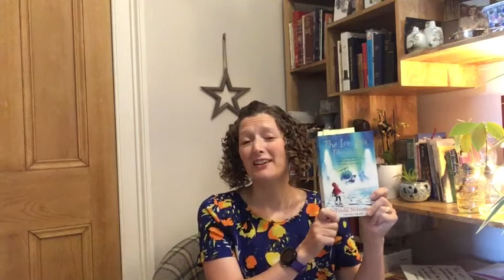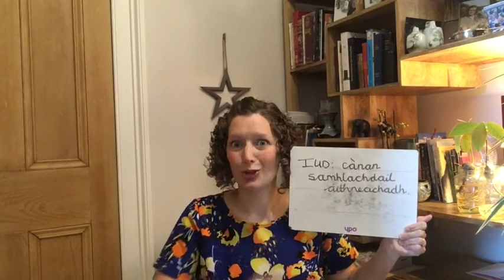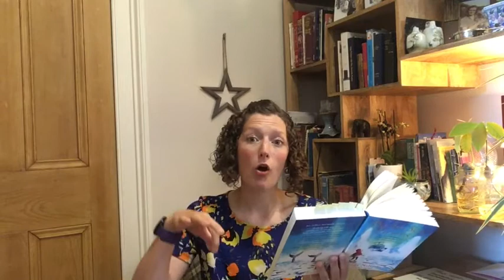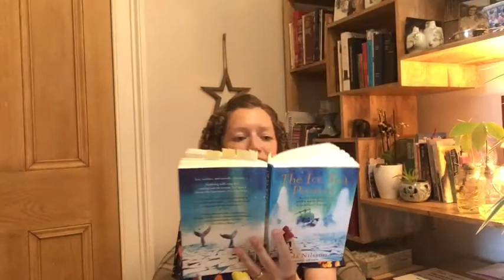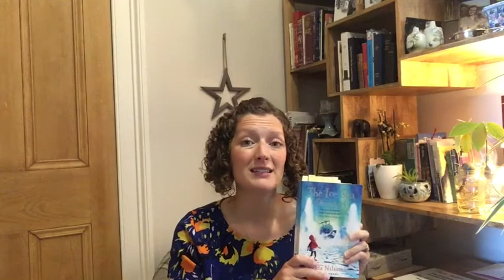The Ice Sea Pirates Caibideilean 31-35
Leasan air an nobhail study againn - The Ice Sea Pirates air caibideilean 31-35

Tha sinn ag ionnsachadh barrachd mu chànan samhlachdail agus mu dhiofar sheòrsa meataforan.  An-diugh tha sibh ag ionnsachadh ma dheidhinn pearsanachadh (personification), aillseachadh (hyperbole) agus gnàthsan-cainnt na Beurla (idiom).

IUD: Cànan samhlachdail aithneachadh.